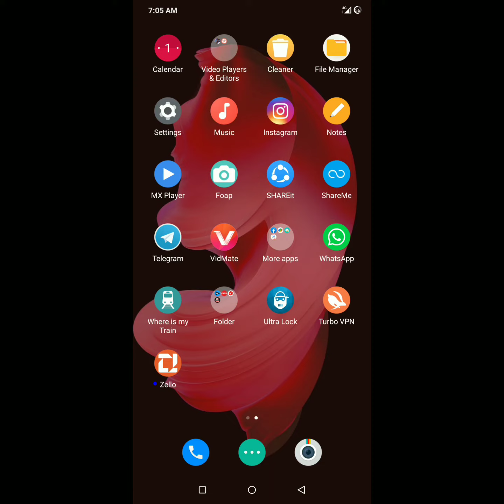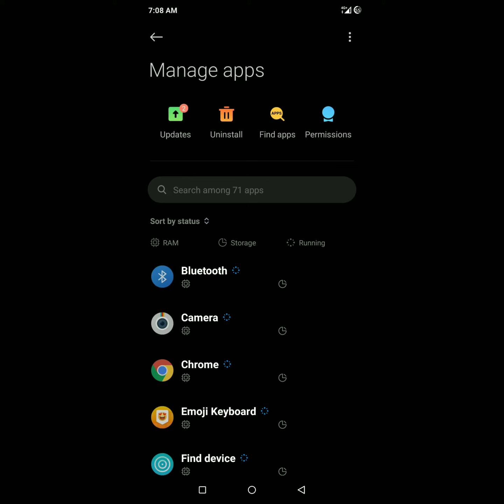how to fix whatsapp notifications problem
how to solve whatsapp notification problem
whatsapp notification settings on kaise kare
show whatsapp notification on lock screen
whatsapp notification problem solve
whatsapp notification show screen
Fido ki tech